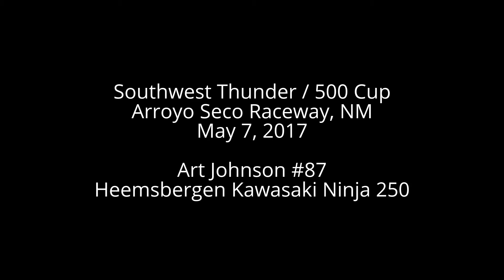Southwest Thunder / 500 Cup, ASMA May 7, 2017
Southwest Thunder / 500 Cup
Arroyo Seco Raceway, Deming, New Mexico
on board with Art Johnson #87 on the Heemsbergen Kawasaki Ninja 250r